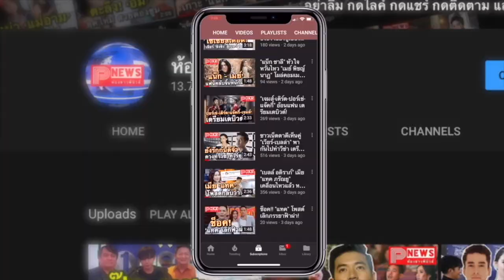ห้องข่าวพีนิวส์ | JYP หุ้นตก หลัง GOT7 ไม่ต่อสัญญา ปิดฉาก 7 ปี